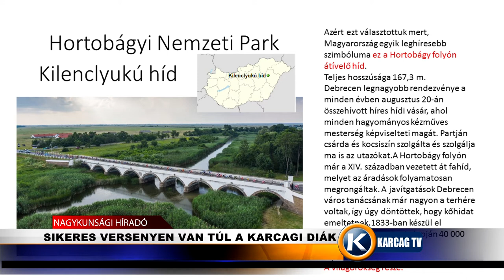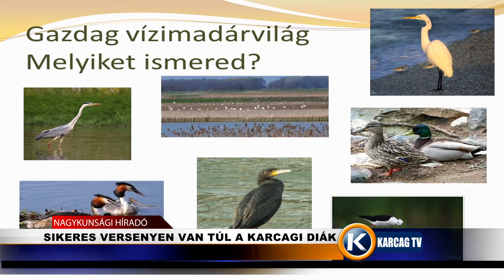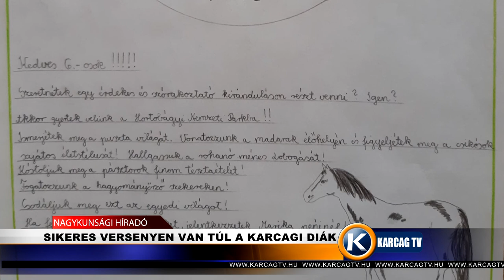Nagykunsági Híradó 20210615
- PEDAGÓGUSOKAT KÖSZÖNTÖTTEK
- FEJLŐDŐ TISZADERZS
- FOLYTATÓDOTT A KUN-MEDIÁTOR PER
- SIKERES VERSENYEN VAN TÚL A KARCAGI DIÁK